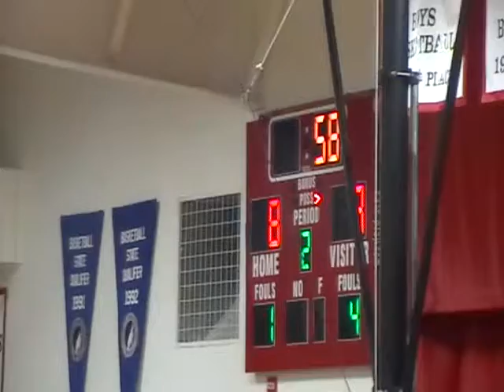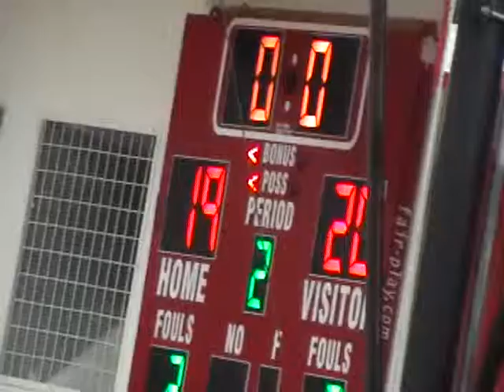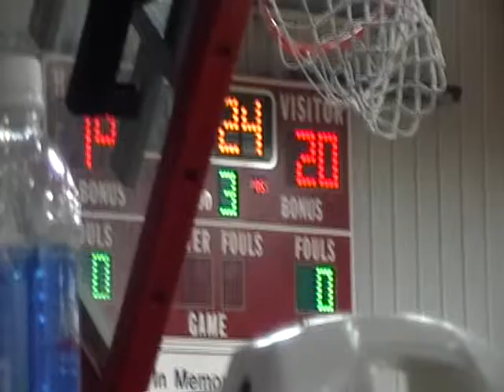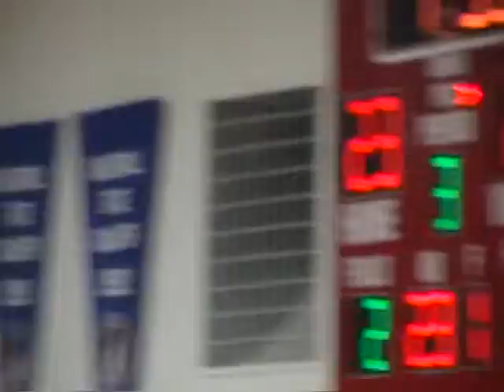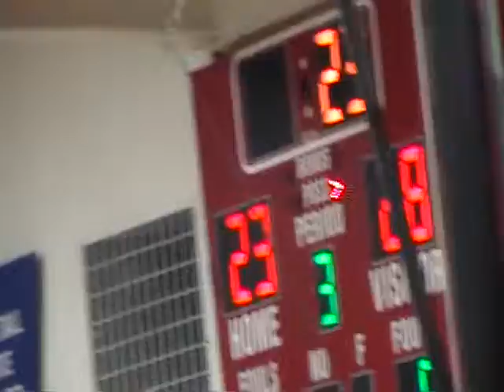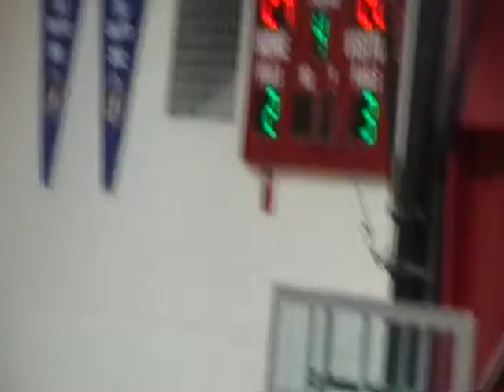MFLMM at Postville '09-'10